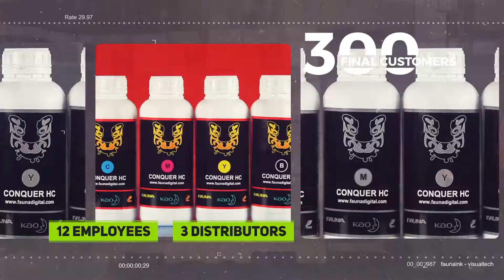FAUNA INK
Rec Producciones nació en Maracaibo-Venezuela en el año 2009 con el objetivo de formalizar la creación de contenidos audiovisuales para cine y televisión. Ahora en Miami como REC 305  bajo la dirección de Pedro Barboza, Rec305 ha ejecutado proyectos publicitarios para importantes clientes.